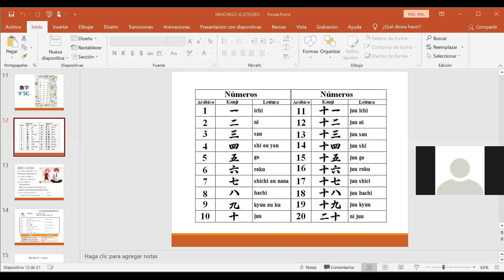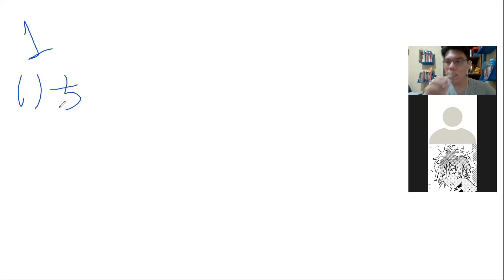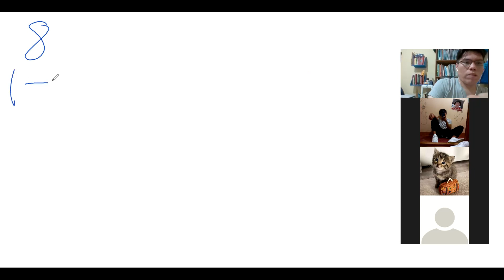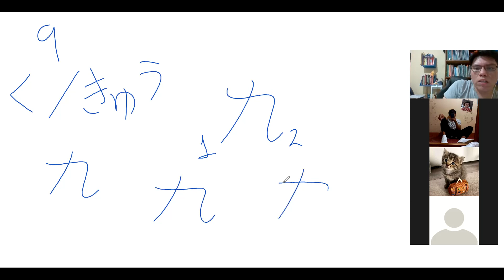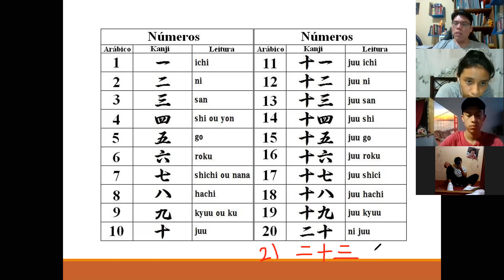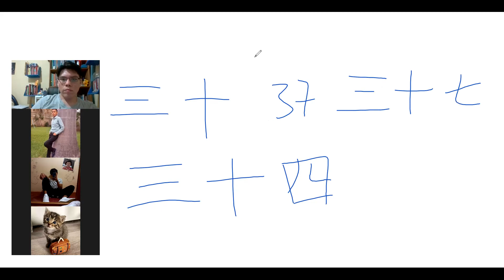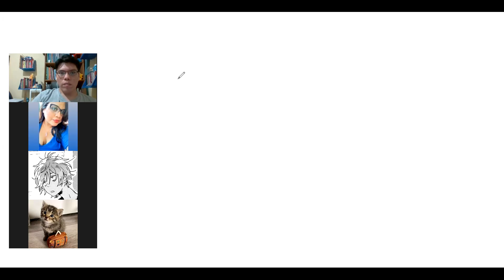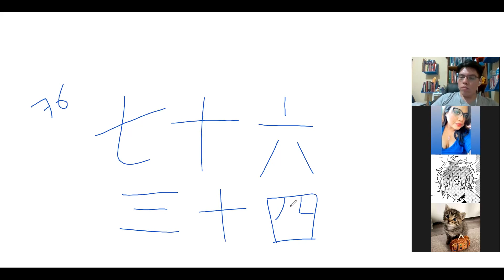APRENDER JAPONÉS 07